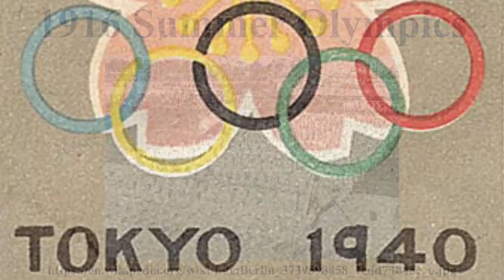10 fatos e curiosidades sobre as Olimpíadas de Tokyo 2020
Nesse episódio falo um pouquinho sobre alguns fatos e curiosidades dos Jogos Olímpicos de Tokyo 2020

Tudo sobre  o Universo Japonês no perfil do Instagram